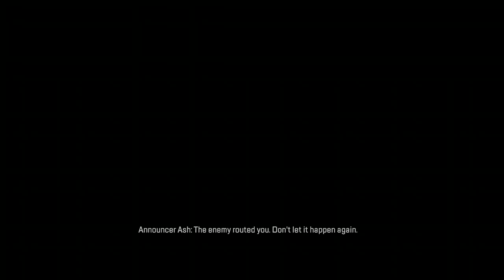Apex with Lemon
I have a lot of videos of me playing with Lemon, it is fun though and the commentary has its good spots.